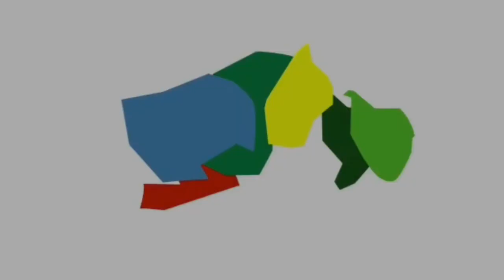Romaria das Senhoras - Ouvidoria da Povoação